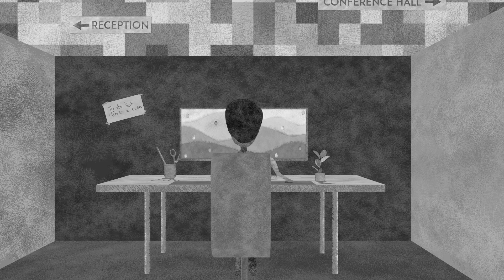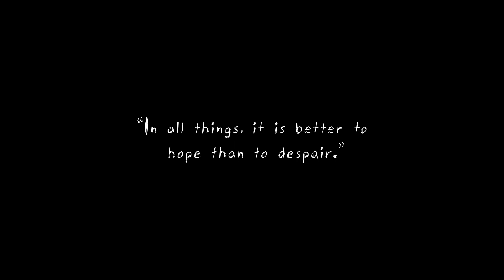Semicolon;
Meet Sictor, a man haunted by a passenger who like a parasite refuses to leave. Sictor wanders wearily through the tunnel of Life trying to get away from his passenger. Just hoping for an exit in sight, an exit from this waking nightmare.

And one day, he finally sees the end of the tunnel. Or so he thinks.

This World Mental Health Day let us hope that the many others out there like Sictor are able to see the light in life rather than outside of it.